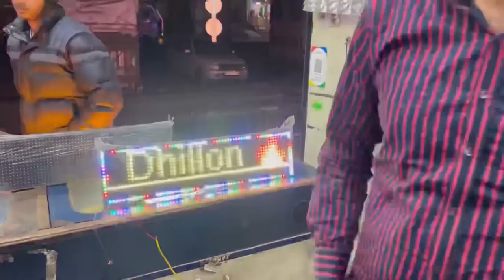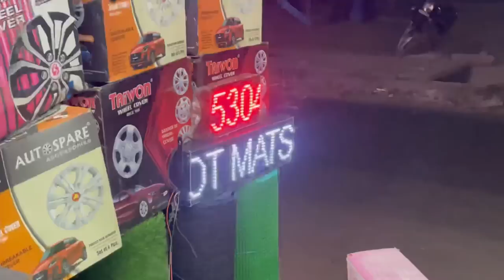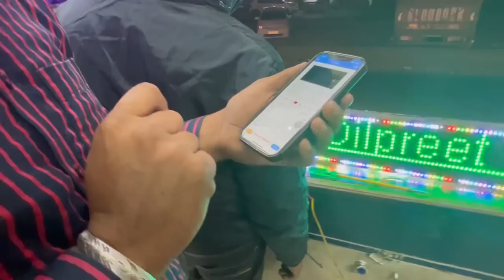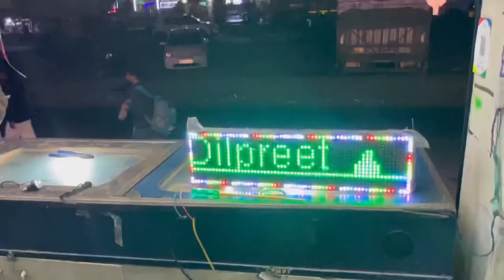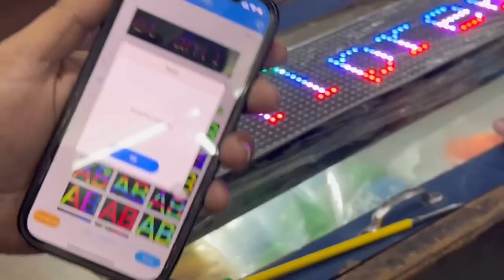NEW🚦LED SCREEN📺for ARJUN NOVO👌🏻605di I